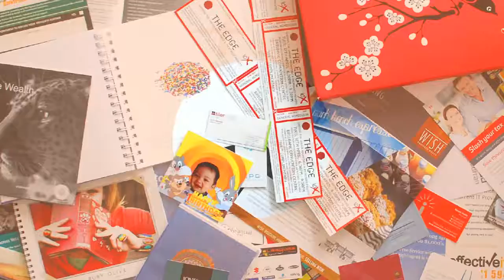Best Online Printing Services ǀ Minuteman Press ǀ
We offer both offset and state of the art digital printing. Digital printing allows a customer to easily target a specific market while reducing the costs associated with the completion of a product.  Digital printing enables  a small business to develop material that was once  only available to much larger institutions. An additional benefit is that it allows a fast turn  around time. We will utilize the most cost effective method for your project.
Our services also include a full bindery department, where we will finish a project to your specifications.  These services include booklet making, folding and coating of the paper stock among numerous other services.
Our copy services are used by  various companies including both attorney’s and doctors. We will pick up the files to be copied and deliver the completed project to your requested destination. These services are also used by various educational companies to re produce their training material.

Our wide format capabilities enables us to print on various materials.  These materials include canvas, photo paper, vynil, plastic, cloth  and various adhesive backed material.  These materials are used in both indoor and outdoor banners, car magnets, wall graphics, window signage, both mounted and photo gloss posters.  Two of our most popular items are feather and retractable banners. Various restaurants have used our services to produce backlit menu signage. We also offer photography services to assist in the development of a product.
Our state of the art scanning services enables us to digitize various artwork. We can then reproduce the art work on any material requested. Architects and contractors utilize these services to reproduce their design drawings.

Minuteman Press – The First and Last Step in Printing
1744 E. Commercial Blvd

Best Online Printing Services
Printing Fort Lauderdale
Online Printing Services
Photo Printing
Copy and Print
Business Promotion